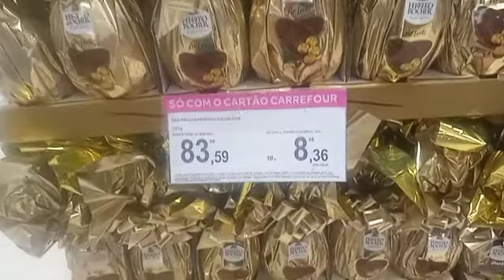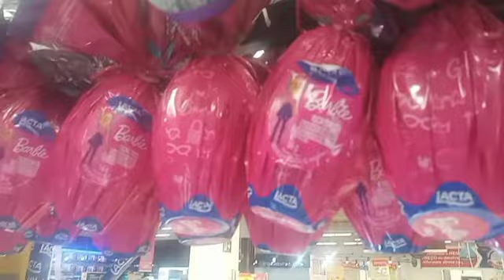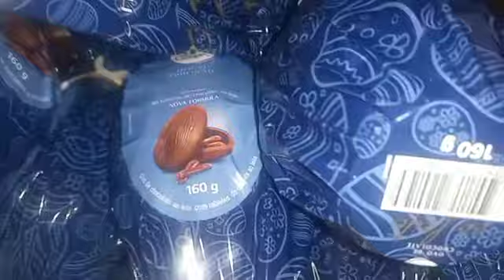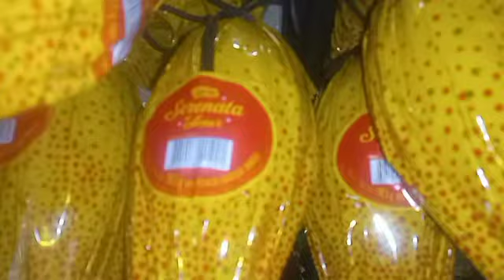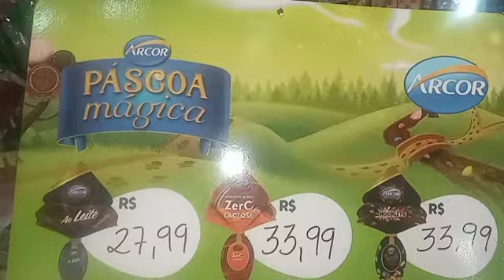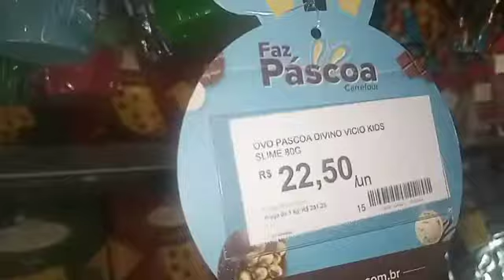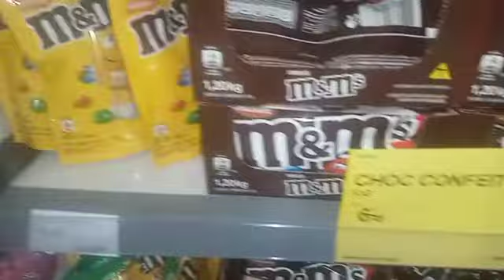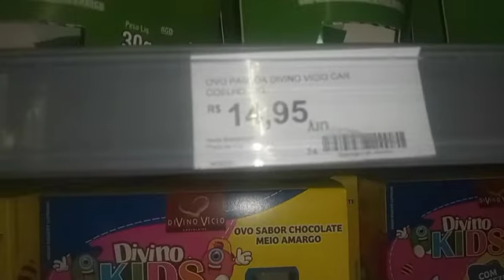PÁSCOA 2022 CARREFOUR